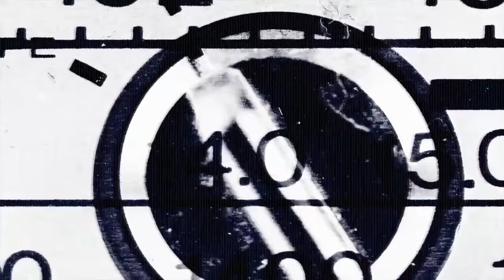DJ NECO Progressive House & Trance Classics Mix 🎧 2024/08/18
DJ NECO's 20th Anniversary party

- tracklist -
01.Blank & Jones - Flaming June (Chicane Remix) [Gang Go]
02.Gil Norris - Forme (Leama & Moor Remix) [Precinct]
03.Funk D'Void - Emotional Content (Atmo Remix) [Soma]
04.Probspot - Foreplay [Lost Language]
05.Blue Haze - Into Nothing (Bill Hamel's Vox) [SAW]
06.Benz & MD - Wonder (Original Mix)  [Hope]
07.Whirlpool - Under The Sun (Markus Schulz Remix) [Deepblue]
08.Lightscape - Inner-Warmth (Original Mix) [In Trance We Trust]
09.Vadim Zhukov - Exit [Captivating]
10.Orbital - One Perfect Sunrise (Stereo 8 Remix) [Orbital]